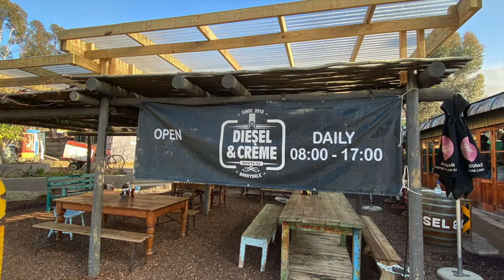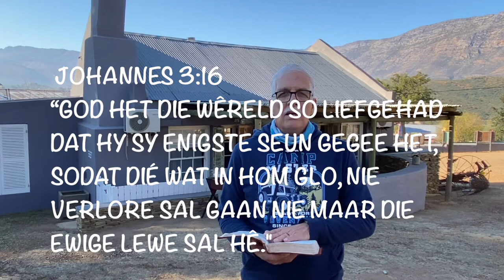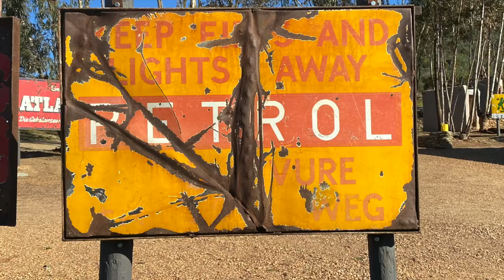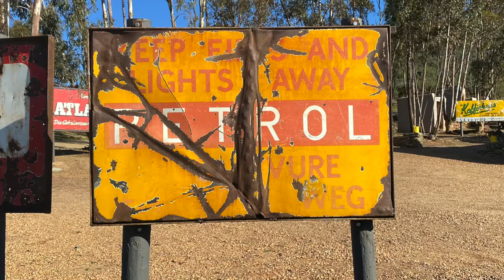Aandoordenking: "Gister"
Woord uit Roete 62 Deel 1